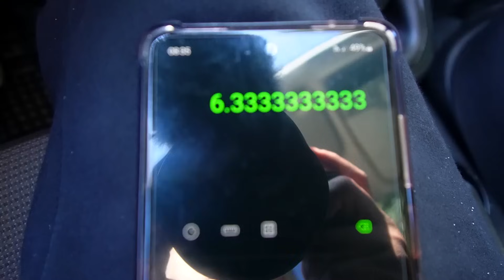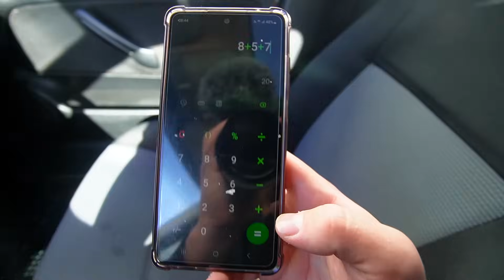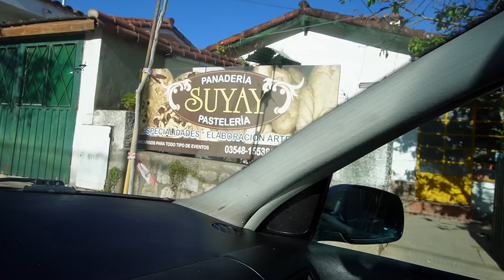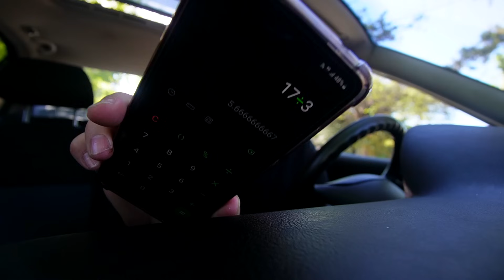DESCUBRIENDO las MEJORES FACTURAS DE MI CIUDAD!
En este emocionante episodio, nos aventuramos en la búsqueda de la mejor factura de nuestro querido barrio. Exploramos restaurantes locales y degustamos platos deliciosos, compartiendo nuestras recomendaciones sobre los sabores auténticos que encontramos. Únete a nosotros en esta experiencia culinaria llena de hallazgos y descubrimientos gastronómicos. ¡No te pierdas esta emocionante aventura en busca de los sabores más auténticos de nuestro barrio!

16gb ram 3200mhz
1 tb solido
240 gb ssd

Alias: GASTIMERPRO.UALA

 FORTNITE: GASTIMR